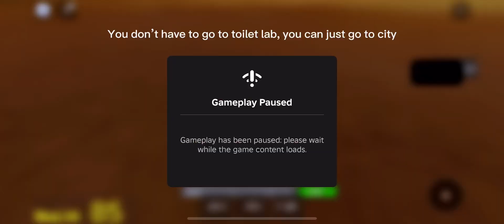How to get the (cool headphones) badge in skibidi toilet roleplay VP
Game link

The game has changed 😔